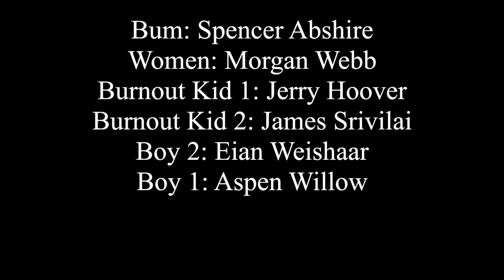Cart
A day in the life of a cart. (short version)